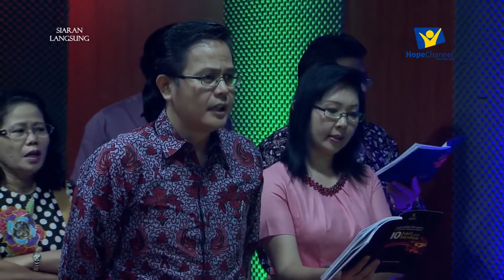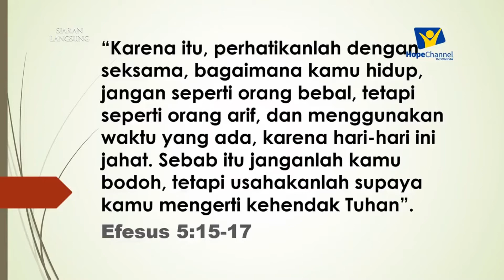10 Hari Berdoa - Part 8